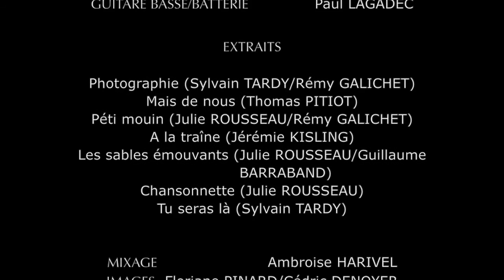TEASER concert Julie Rousseau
Concert Les RDV d'ailleurs 2015
Images Floriane Pinard